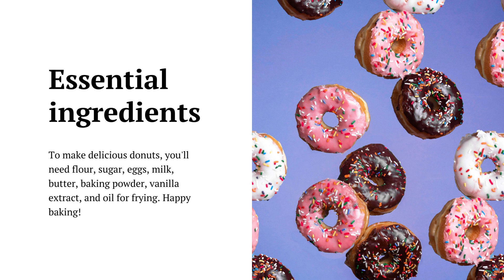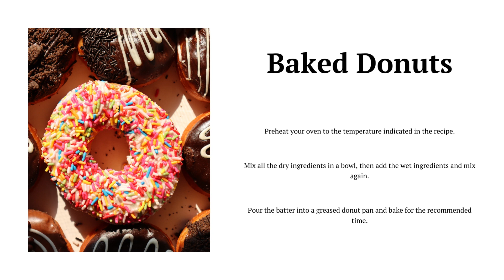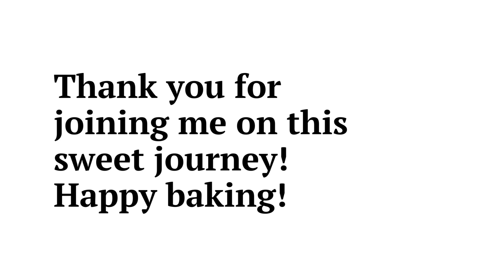Impressive Desserts Easy to Make | How To Make An Old Fashioned Donut Cake | Homemade Cake Recipe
Light, fluffy, and covered in frosting—whether it’s a classic vanilla cake or something for chocolate lovers, a deliciously moist cake is a staple centerpiece for any special occasion. Many of our best cake recipes start by beating butter or shortening with sugar until it’s fluffy. These cakes are sometimes called creamed cakes because the fat and sugar are combined. Using our Test Kitchen’s tried and true methods, we’ll teach you how to make a homemade cake that's so good everyone will think you bought it from a fancy bakery. While it takes a bit of time, you’re about to learn that none of these steps for making a cake are actually complicated.